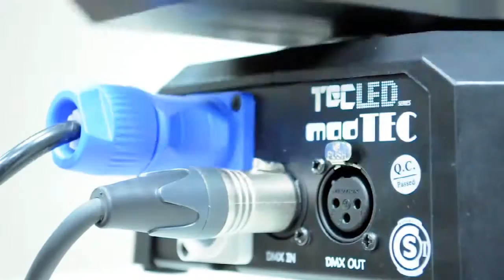PECORARI Professional Sound - Lighting & FX // MadTEC - American Pro Distribuidor Oficial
El MadTEC es un proyector de cabeza móvil de LED pequeño y liviano. Su peso alcanza solamente los 3,6 kg y su radiación es muy estrecha y brillante. Sus movimientos son extremadamente rápidos y resulta adecuado para su uso en bares, discos, escenarios, decorados, etc.

Tipo: Cabezal Móvil LED última generación
Led: 36pcs 3W LED CREE (12 R, 12 V, 12 A), 50.000 hs.
Grupo optico: Ángulo de radiación: 8°
Dimmer: SI
Strobo: SI
Sistema color: R: 0~255, V: 0~255 y A: 0~255
Pan: 540°/ 630°
Tilt: 240°, auto-corregible
Dmx: 7, 8, 9 y 12 CH
Control: DMX512, master/ slave y sound active
Compatibilidad: Protección: IP20
Alimentacion: CA 100-220 V, 50/60 Hz - Consumo: 120 W.